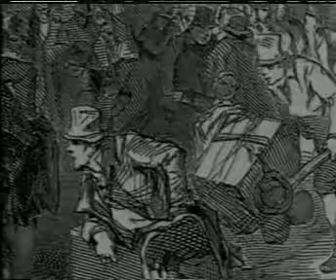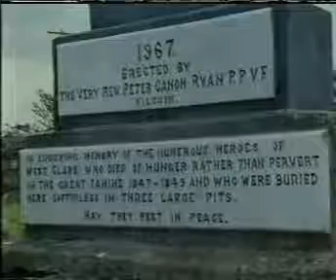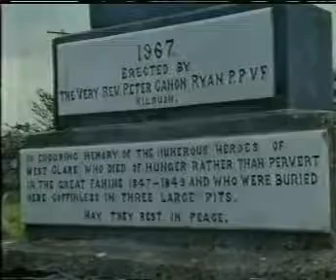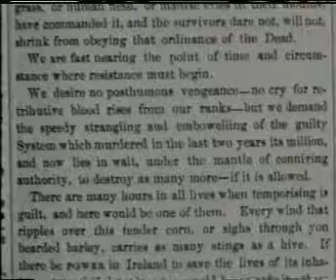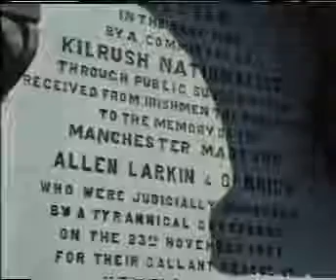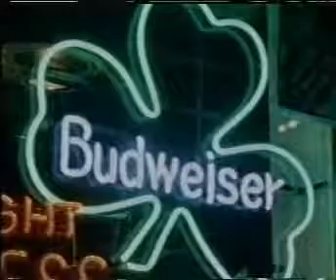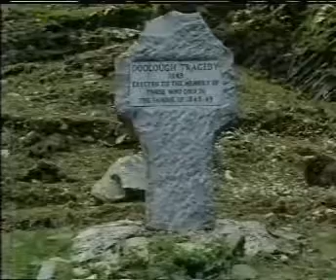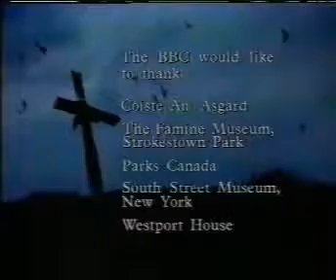The Great Famine Part 2 of 2 BBC 1995